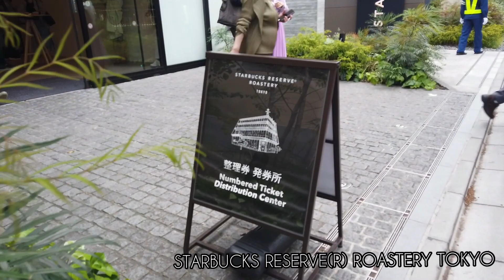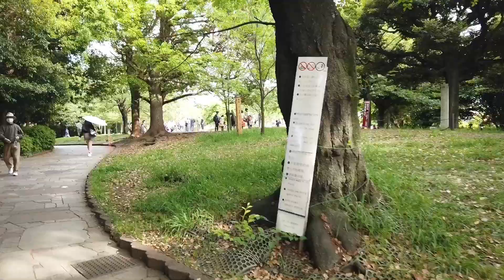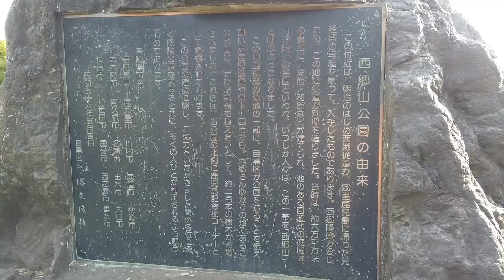コーヒー片手に西郷山公園行ってみた【STARBUCKS RESERVE®】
今回の動画は代官山にある
【西郷山公園】に行ってきました♫

お天気も良くて気持ちよかったです☀️
ずっと行きたかったSTARBUCKS RESERVE® ROASTERY TOKYOも最高でした！

スタバといえば
鹿児島の与次郎に８月OPENする予定みたいです◉
県内初のドライブスルーもできるとか！？

鹿児島を拠点に活動しているFreed Fruit  (フリードフルーツ)

通称 フリフル です◎

ダンス・オルガン ・パーカッションの3人で活動をしています！

表現豊かな県KAGOSHIMAを目指して活動中！
YouTubeを通して鹿児島の魅力をお伝えしていきます！